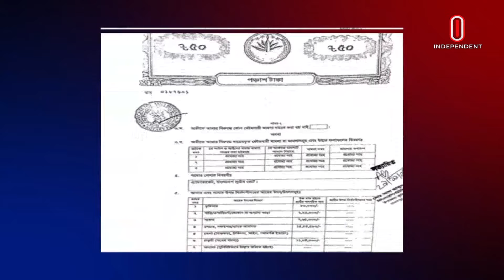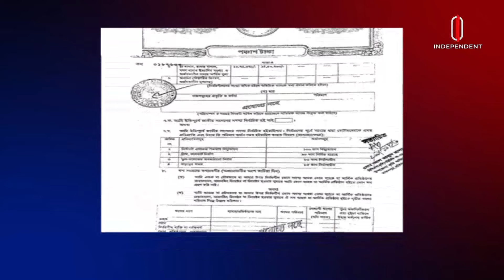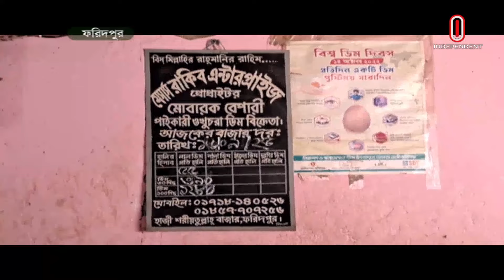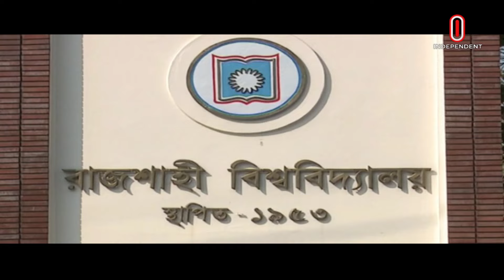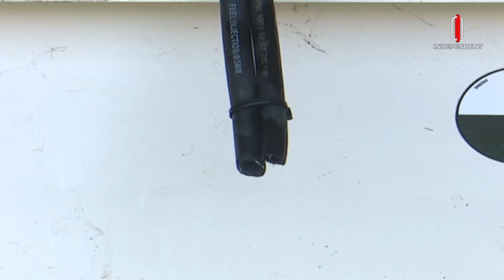News at 7pm II সন্ধ্যা ৭টার খবর || 16 september 2024 | Independent TV